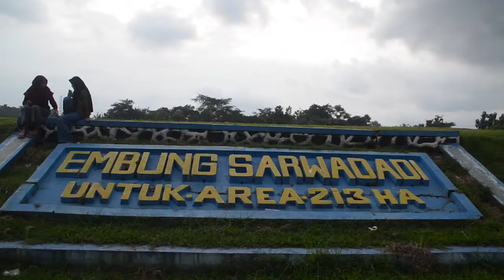Meninjau Embung Sarwadadi di Desa Sarwadadi Kec. Talun Kab. Cirebon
Peninjauan ini dilakukan untuk mengoptimalkan potensi sumber air untuk pesawahan yang saat ini volume debit air embung  masih mengandalkan dari air hujan. (04/03)

Drs. Yoseph Umarhadi, M.Si., M.A